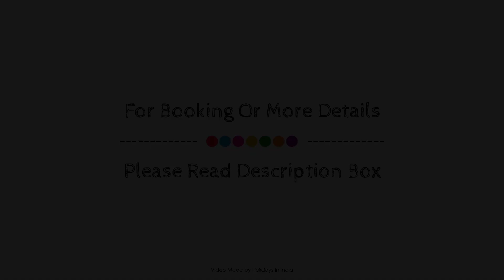3 BHK Evergreen Service Apartment Defence Colony, New Delhi and NCR, India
3 BHK Evergreen Service Apartment Defence Colony, New Delhi and NCR, India
Searching For
1. 3 BHK Evergreen Service Apartment Defence Colony - New Delhi and NCR
2. 3 BHK Evergreen Service Apartment Defence Colony - New Delhi and NCR Virtual Tour
3. 3 BHK Evergreen Service Apartment Defence Colony - New Delhi and NCR Rooms
4. 3 BHK Evergreen Service Apartment Defence Colony - New Delhi and NCR Amenities
5. 3 BHK Evergreen Service Apartment Defence Colony - New Delhi and NCR Videos
6. 3 BHK Evergreen Service Apartment Defence Colony - New Delhi and NCR Offers
7. 3 BHK Evergreen Service Apartment Defence Colony - New Delhi and NCR Deals
Audio Credit:
Track Title: Blank Slate
Artist: VYEN